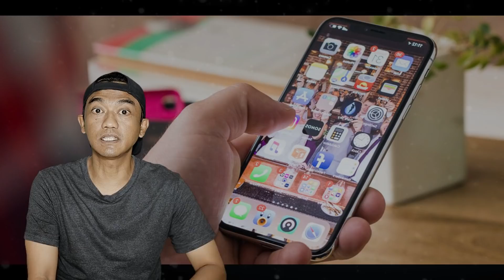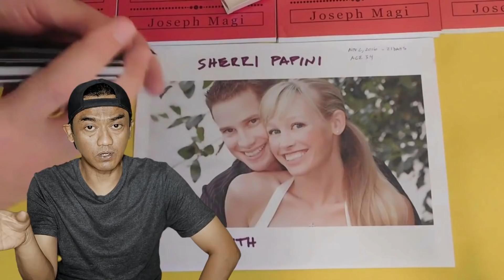(Eng Sub) 3 MINGGU HILANG SECARA ANEH, PULANG BABAK BELUR & AMNESIA TAPI GW YAKIN DIA SELINGKUH.